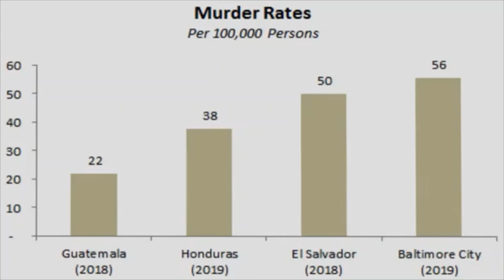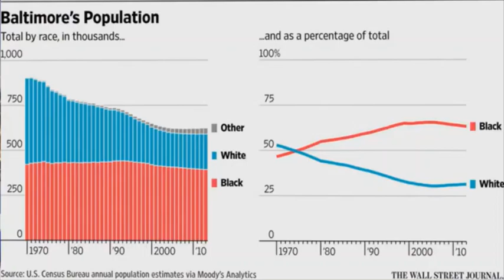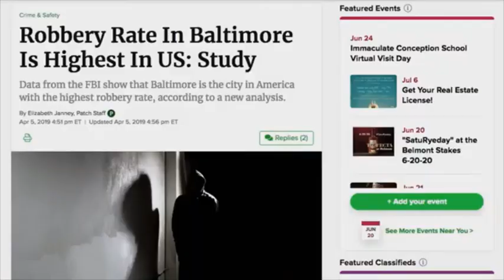Tv Free Baltimore interviews Adam Meister about Baltimore, Bitcoin, travel, minimalism, and more!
Fancy sets and graphics! This was filmed around 1AM after I had been on a Los Angeles to Baltimore flight. I was driven straight from the airport to the studio. I go beyond Bitcoin and you get to hear about the situation in Baltimore. There has never been a BitcoinMeister video like this one before!

TechBalt.com has every This Week In Bitcoin show!
All audio Podcasts at SportsMeister.com

Support the cause if you like what I have to say:
BTC: 373DnwbaQf1CbSWLcRQrjc3mHr4GoHC31e
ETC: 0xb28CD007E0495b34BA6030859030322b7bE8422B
LTC: LQm55H4oUCoVPiBd25A4v2jHXLtC9oo9Jg
ETH:  0x0feb7bCd89C4Ea0c14FC7D94b9afBDE993034AD5
DASH: Xjcpo8Lh6NKQoV3F12pGpXUiK4XRoQyudN

Adam Meister is available for an hour long Bitcoin/cryptocurrency conversation where he can walk you through the Trezor installation process and help you move your Bitcoins to the Trezor. He will answer all your questions in that hour. Trezor is just one Bitcoin topic that Adam can talk about, you can ask him about anything cryptocurrency related. From marketing and promotion to Altcoins to storage and the strong hand philosophy. Adam is available to speak at conferences around the world.